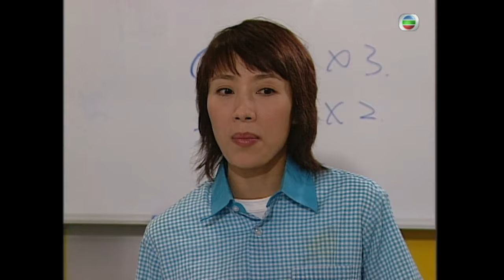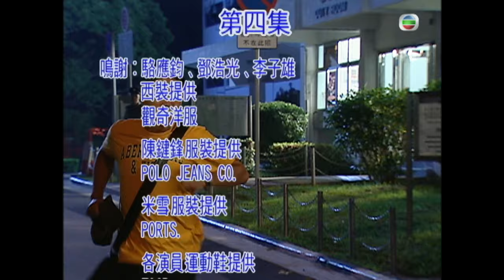[Eng Sub] | TVB Police Drama | THE ACADEMY 學警雄心 04/32 | Ron Ng Sammul Chan Fiona Sit | 2005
TVB Full Episodes Drama 《THE ACADEMY》學警雄心 (Ron Ng, Sammul Chan, Fiona Sit, Tavia Yeung, Michael Miu) 【Turn CC Subtitles On!】: CHUNG LAP MAN (Ron Ng) applies for the job of police constable to take revenge on police training instructor LEE MAN SING (Michael Miu). KEN LEE (Sammul Chan) joins the police force for the attractive salary. He has no idea that his instructor will be none other than his ultimate enemy SING. MAN and KEN team up to fight against their prime enemy SING.  HO FA (Tavia Yeung) is the temporary staff at the school kiosk. She likes MAN, yet she avoids him because of her shameful family background. Meanwhile, KEN and his classmate FIONA MA’s (Fiona Sit) relationship is also obstructed by their different family class.  The trainings are tough and intensive, but they at the same time have made MAN and KEN understand the true meaning of being a police officer. Their relationship with SING has improved too. Unfortunately, SING ca  ot live to see them graduate…